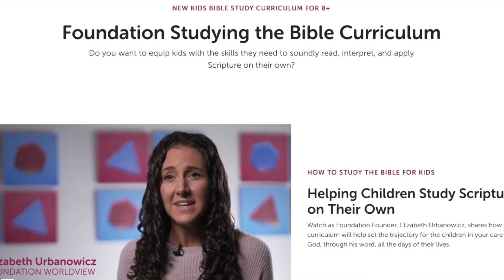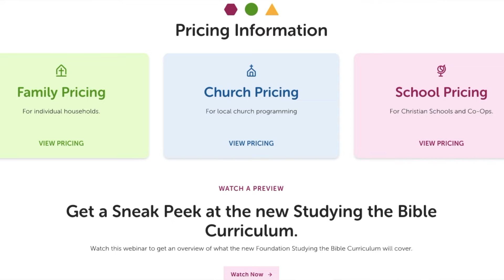Elementary Homeschool Curriculum Choices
3rd Grade Homeschool Curriculum Choices (blog post)